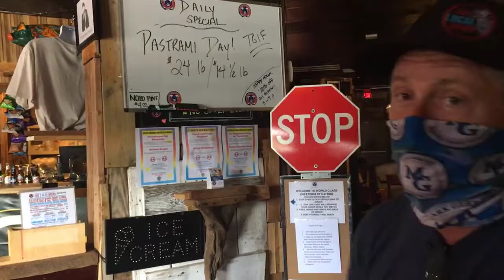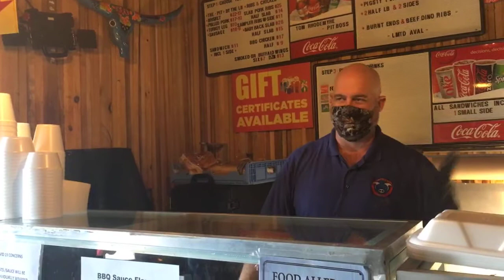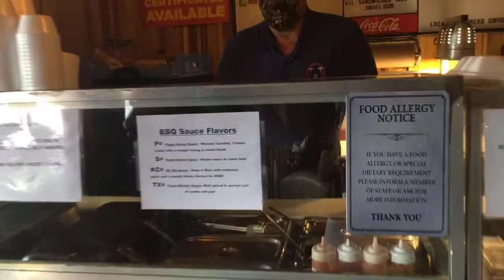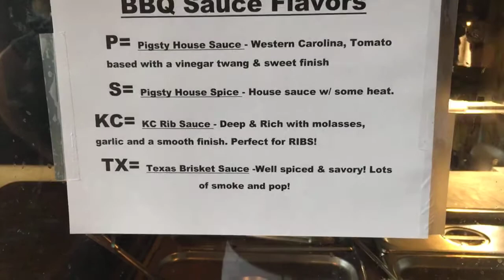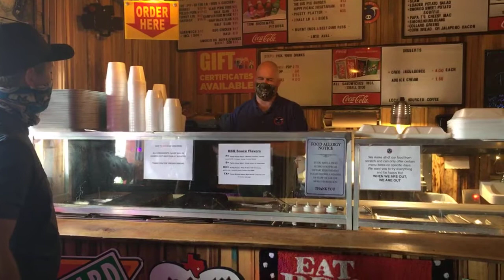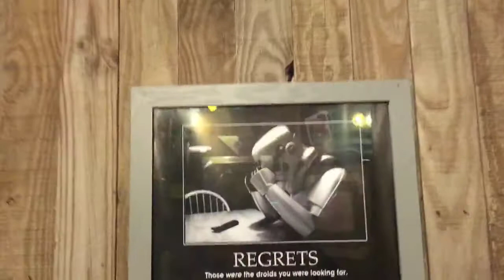MUST TRY PIGSTY BBQ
Located in Boynton Beach Florida. Check out these new owners and all this place has to offer! Amazing BBQ with a great atmosphere! Make sure to follow SDSC on facebook and instagram!